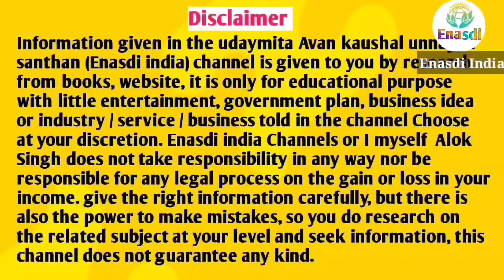Desi Murgi Palan Ka Naya Tarika । Desi Poultry Farm kaise suru karen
धन्यवाद।

Poultry farm kaise shuru Karen
Poultry farm kaise start kare
How to start a Poultry Farm
Chicken farming kaise shuru
Chicken farming Business
murgi Palan
Murgi Palan kaise shuru Karen
Murgi Palan ke liye loan kaise milega
Poultry farming business Plan
poultry farming For Beginner
Desi Poultry Farm
Village Business Idea in India
Passive Business Ideas
Hindi Business Idea
Alok Singh Gaharwar